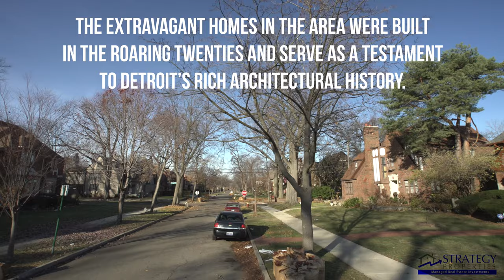Detroit Neighborhood - University District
Click here to view what more of our clients have to say about Strategy Properties